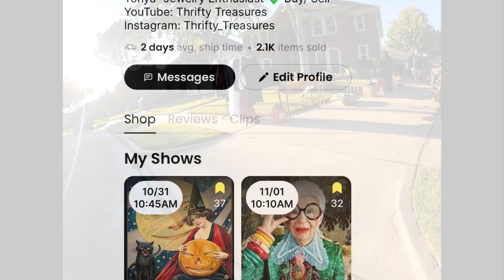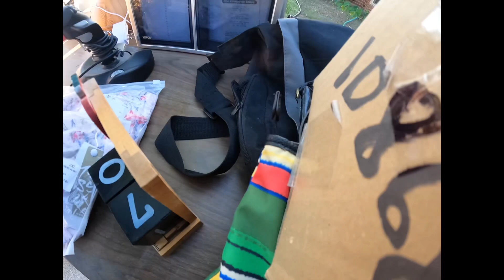GARGE SALE - YES I DO!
Garage Sale - YES I DO
Always ask about the jewelry because sometimes they will say yes and bring it out to you!!!

Looking for treasure is my favorite pastime. You just never know what you'll find!!
Welcome in friends! Thanks for stopping in today! Be sure to let me know what your favorite item I picked up in the comment section down below this box.

I live usually live stream at least three times a week. I hope to see you over there.

JOIN MY GROUPS ON FACEBOOK:
Antique Booth Talk
Poshmark, Mercari & eBay Talk
Thrifty Jewelry Treasures
Thrifty Treasures Tonya

Snail Mail:
Thrifty Treasures Tonya

video keywords
whatnot
garage sale with me
antique booth vendor
garage sale shopping
rummage sale
yard sale
I wore a gopro
I wore a gopro to a garage sale
garage sale POV
garage sale deals
treasure hunting
treasure hunt
shop with me
thrifty treasures
garage sale deals
Everything is $1
Everything is one dollar
Goodwill
Goodwill Thrift Shopping
antique booth